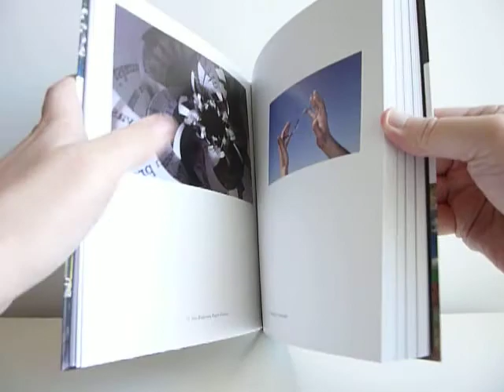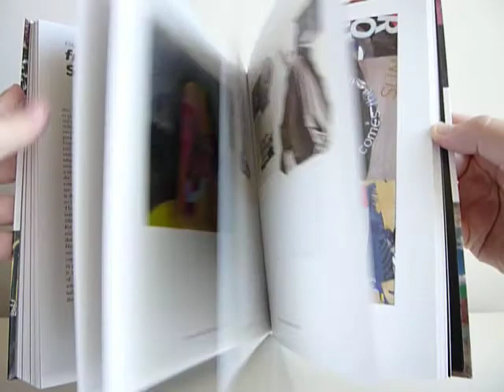The Last Vispo Anthology: Visual Poetry 1998-2008 - video preview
The Last Vispo Anthology: Visual Poetry 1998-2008
by various artists; edited by Nico Vassilakis & Crag Hill

336-page full-color 8" x 10" softcover • $39.99
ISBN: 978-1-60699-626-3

Fantagraphics spotlights the intersection of art and language in this innovative new collection — without peer in English — that gathers the work of visual poets from around the world into one stunning volume. The alphabet is turned on its head and inside-out and the results culminate in a compilation of daring and surprising verbo-visual gems.

The Last Vispo Anthology is composed of vispo (a portmanteau of the words "visual" and "poetry") from the years 1998 to 2008, during a burst of creative activity fueled by file sharing and email, which made it possible for the vispo community to establish a more heightened and sophisticated dialogue with one another. The collection extends the dialectic between art and literature that began with ancient "shaped text," medieval pattern poetry, and dada typography, pushing past the concrete poetics of the 1950s and the subsequent mail art movement of the 1980s to its current incarnation. Rather than settle into predictable, unchallenged patterns, this vibrant poetry seizes new tools to expand the body of work that inhabits the borderlands of visual art and poetic language.

The Last Vispo Anthology features 148 contributors from 23 countries on five continents. It includes 12 essays that illuminate the abundant history and the state of vispo today. The anthology offers a broad amalgam of long-time practitioners and poets new to visual poetry over the last decade, underscoring the longevity and the continued vitality of the art form.

Advance Praise:

"The descriptor 'visual poetry' cannot begin to hint at the wealth of potent mystery that The Last Vispo contains. It knocked my mind right off its cozy little track and sent it sprawling through a myriad of brand new experiences. I can't remember the last time I encountered something so charged, mysterious, deep and pleasurably upsetting as this book." -- Jim Woodring

"A delightful cornucopia of imaginary languagescapes, opening the eye to other alphabetic climes, beyond the ho-hum regimentation of linear normalcies. & all from (just about) the past decade. Visual poetries: alive and expanding. It's positively viral." -- Charles Bernstein

"Staring your way into and through the letter as object — the letter as solitary sign, the letter as crowned king. Staring gives us the keys to the kingdom. This book is a glorious adjunct to the long history of concrete and visual poetry. Long live the king!" -- Harry Mathews